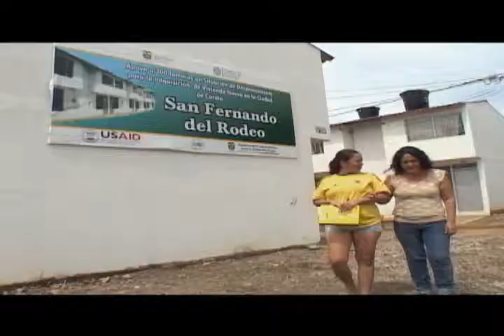Huella de liderazgo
Benedelsa Ramos, líder de la JAC de las Urbanización San Fernando del Rodeo en Cúcuta, está al tanto de las gestiones para mejorar las condiciones de vida de las personas en situación de desplazamiento que viven en su barrio.